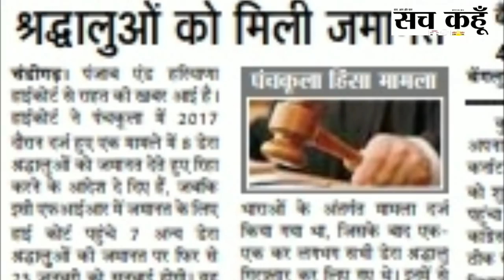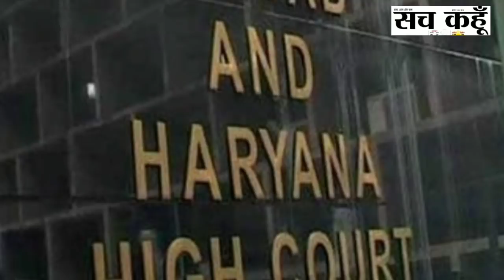डेराप्रेमियों के लिए राहत की ख़बर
डेरा सच्चा सौदा के अनुयायियों के लिए पंजाब एवं हरियाणा हाईकोर्ट से राहत की खबर आई है।
हाईकोर्ट से पंचकूला के हिंसा मामले में 8 डेरा श्रद्धालुओं को जमानत दे दी। जबकि 7 अन्य की जमानत पर 23 जनवरी को सुनवाई होनी है।
ये सभी डेरा प्रेमी अम्बाला व हरियाणा की अन्य जेलों में बंद हैं।
आपको बताते चलें कि 25 अगस्त 2017 को पंचकूला में हुई हिंसा दौरान एफआईआर नंबर-345 में कई डेरा श्रद्धालुओं पर देशद्रोह सहित कई संगीन धाराओं में केस दर्ज हुआ था।
इसके बाद लगभग सभी डेरा श्रद्धालु गिरफ़्तार कर लिए गए थे। इनमें से कई डेरा श्रद्धालुओं ने हाईकोर्ट में जमानत की अर्जी लगाई गई थी, जिस पर हाईकोर्ट की जस्टिस दया चौधरी ने सुनवाई करते हुए शुक्रवार को स्वीकृत कर लिया है। जमानत मिलने वालों में उम्मेद, विक्रम, दलबीर, हरीकेश, पूर्ण चंद, कर्म सिंह, विजय व ओमपाल शामिल हैं। जबकि इनके अलावा 7 अन्य पवन कुमार, राकेश कुमार, चमकौर सिंह, दान सिंह, दिलावर, सुरेन्द्र धीमान व गुरलीन की जमानत याचिका पर हाईकोर्ट में सुनवाई 23 जनवरी को होगी।